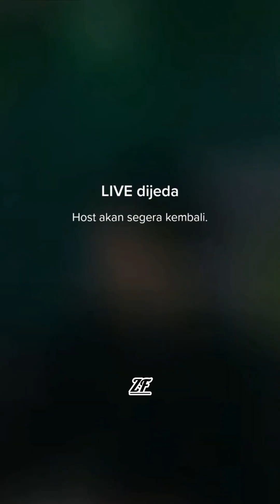LIVE GUS IVAN ALDIVANO TERNYATA MIRIP AKTOR KOREA YA😄 17 MARET 2023